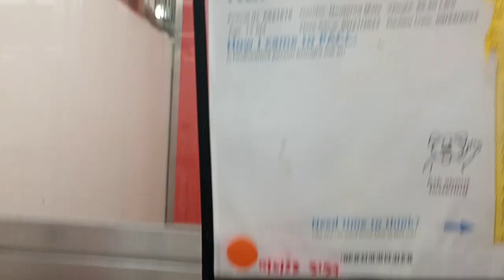Kai 1y A821519 kennel 104 PACC shelter since he's so laidback around me I love checking in on him397